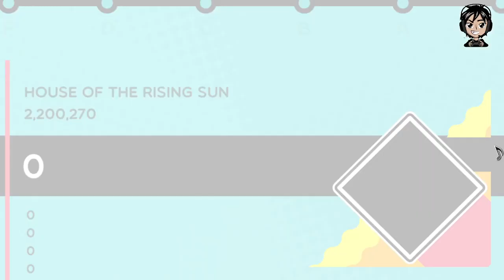Trombone Champ - House of the Rising Sun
One of the 3 new songs added, the other one is the Brazilian National Anthem, to Trombone Champ.

Here's "House of the Rising Sun" 😊